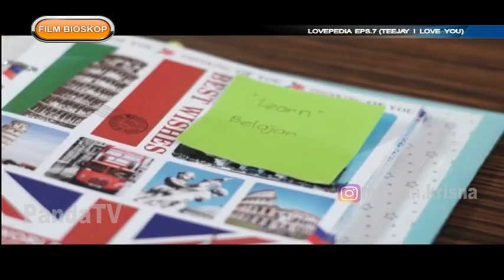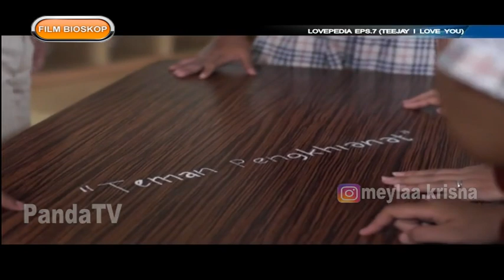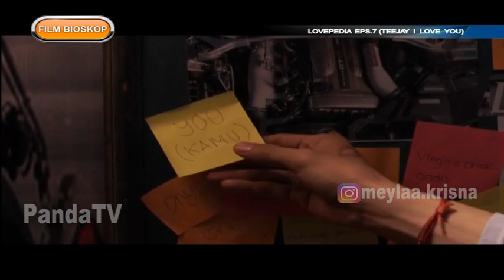FILM BIOSKOP - LOVEPEDIA EPS 7 TEEJAY I LOVE YOU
KUMPULAN FILM BIOSKOP TV
Thx..